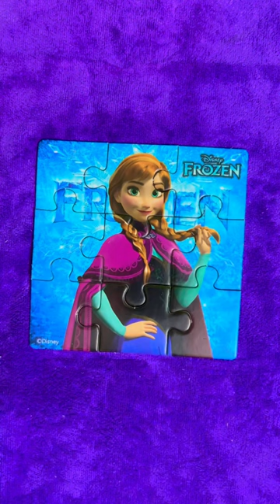Piece by Piece: Unveiling Frozen's Enchanting Jigsaw Puzzles!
Join us in a frosty adventure as we tackle enchanting Disney Frozen jigsaw puzzles! Watch as we piece together beloved characters like Elsa, Anna, Olaf, and more in this captivating puzzle-solving journey. From icy landscapes to heartwarming moments, these puzzles capture the magic of the Frozen universe. Will we conquer the challenges and reveal the complete picture? Tune in to find out!